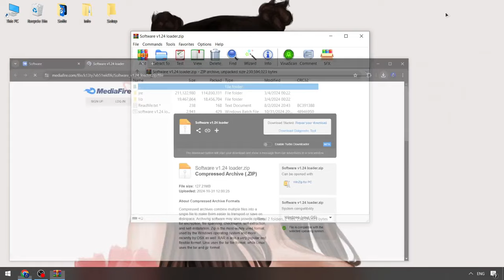KRNL Script Roblox | Roblox x KRNL Executor Menu | KRNL Keyless Executor x Roblox [2024 New]